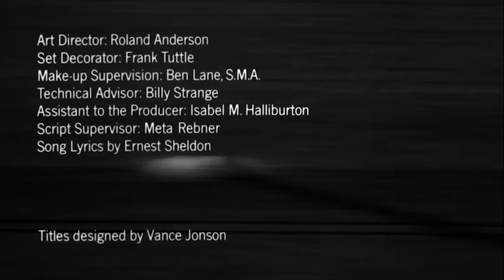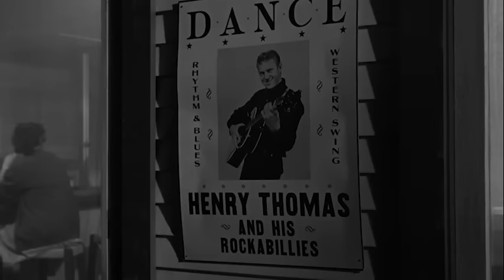Baby The Rain Must Fall | Full Movie | Silver Scenes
An aspiring country and western singer, with a mean streak, has just been released from a Texas prison where he has been jailed due to a stabbing incident. Met by his wife and six-year-old daughter, he attempts to go straight. He wants to resume his pursuit of a singing career, but the old maid who raised him after his parents died, won't hear of it.